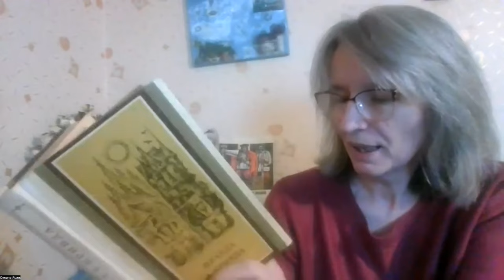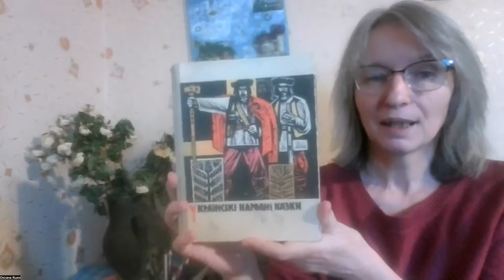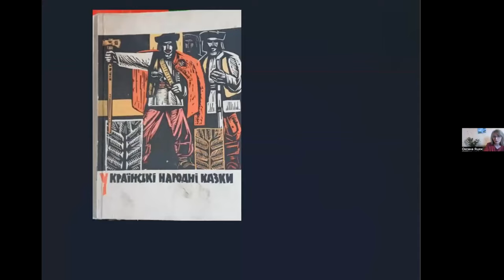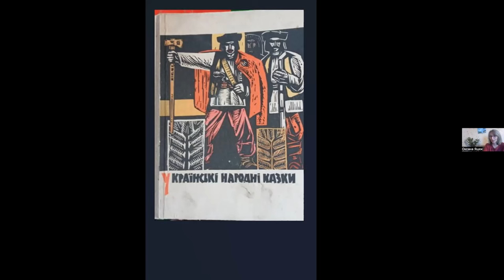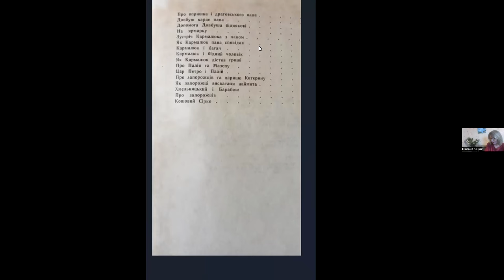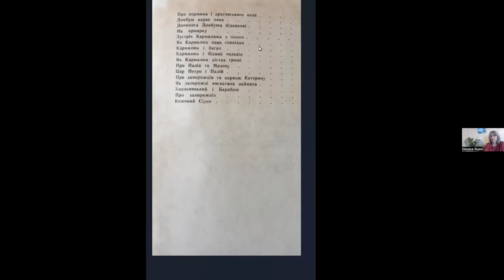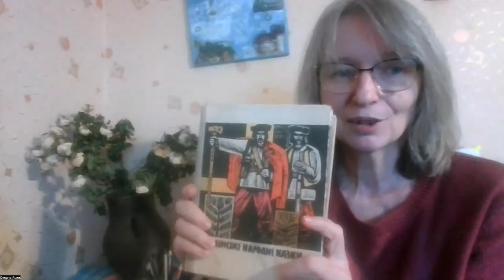Казки і Мазепа. Совок довбаний № 57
Українські народні казки в радянському дитинстві. Які казки були улюбленими, а які - ні? Багаті і бідні, дідова дочка і бабина дочка. Казка про історичних діячів. Петро і Мазепа, Палій і Катерина - як в казках зображали цих діячів.  Як Катерина наказала стратити запорожців за порівняння себе з коровою.

Згадую Оксана Яцюк, бо всі інші експерти зараз зайняті волонтерством і громадськими справами.